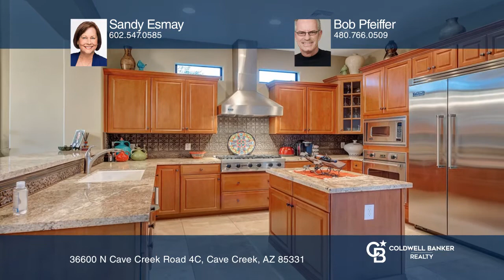36600 N Cave Creek Road 4C Cave Creek, AZ | ColdwellBankerHomes.com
36600 N Cave Creek Road 4C, Cave Creek, AZ

Spectacular two-story townhouse with a private entry courtyard welcomes you to this former model home with all the upgrades offered by the original builder. There are mountain views in every direction through huge windows that light up the interior spaces. Soaring ceilings in the great room, a chef’